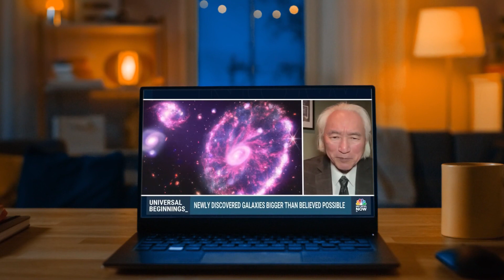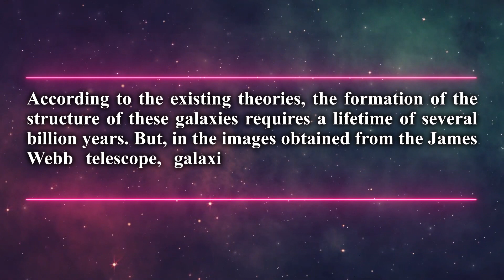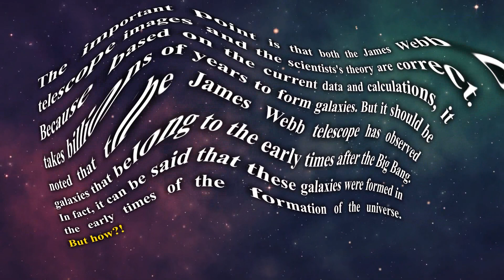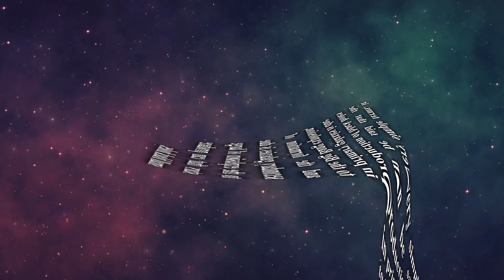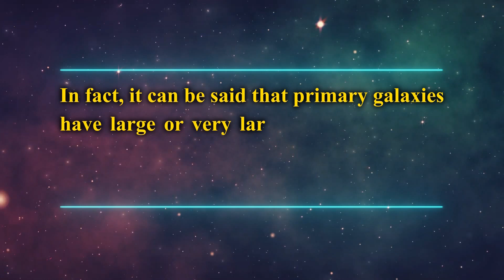The Truth Is Closer to the New Images Obtained From the James Webb or to the Theory of Scientists?!